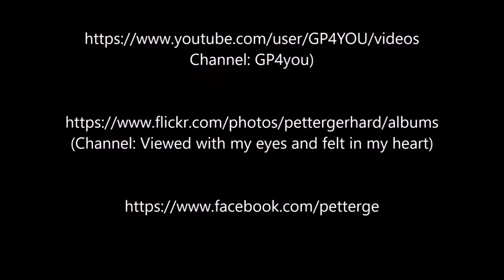Flight LH 1311, Taxi and Take off in Malta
Flight LH 1311, 2019/05/03
Luqua (MLA) - Frankfurt (FRA), Taxi and Take off in Malta, Runway 13
Airbus A320-271N, Callsign D-AINL